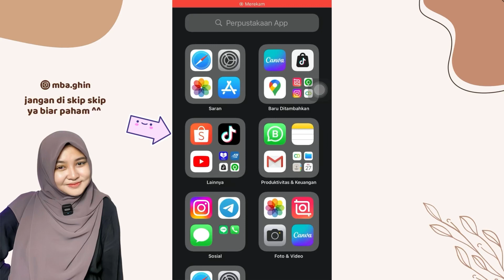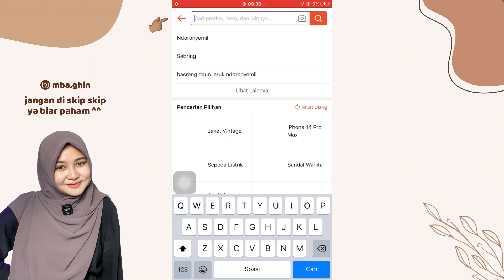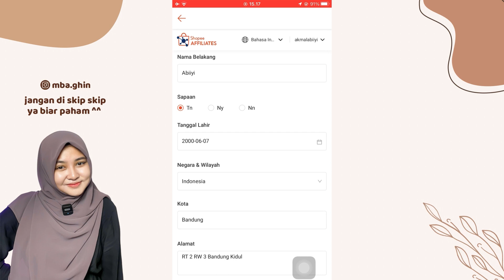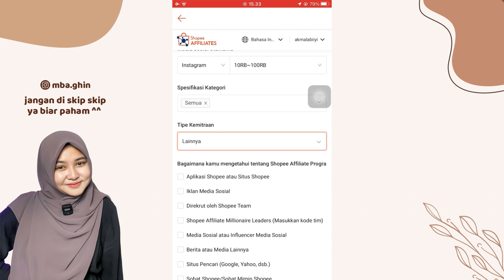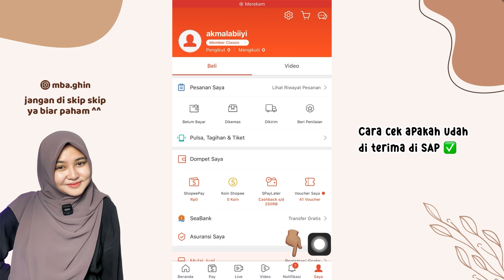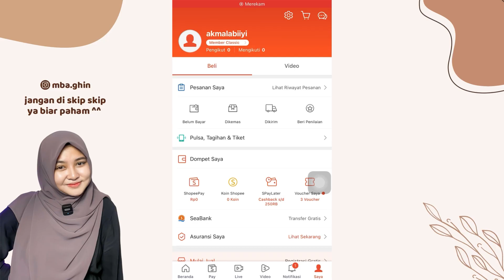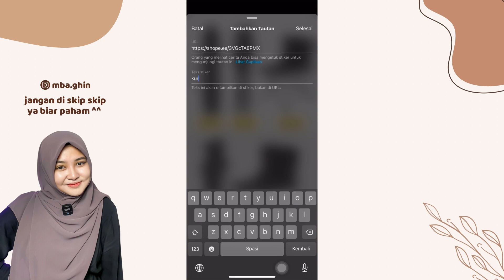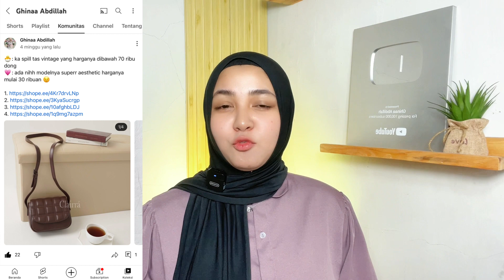CARA DAFTAR SHOPEE AFFILIATE TANPA NPWP TANPA BUKU TABUNGAN TERLENGKAP !!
TUTORIAL DAFTAR SHOPEE AFFILIATE TANPA NPWP TANPA BUKU TABUNGAN DIBIMBING SAMPAI DAPAT KOMISI

Assalamualaikum semua ^^

Daftar shopee affiliate pasti diterima masukin kode tim TF7D2TV kalo kode tidak valid langsung klik otomatis udah jadi tim aku tanpa harus masukin kode tim

semoga kamu sehat selalu , buat kamu yang seneng ikutan giveaway wajib banget subacribe ya karna aku selalu adain giveaway tiap bulan, wajib tonton videonya sampe abis ya, semoga bermanfaat  ♡

Join grup telegram Shopee Aff pemula tapi harus hati hati banyak penipuan yang mengatasnamakan Ghinaa Abdillah / esan gemoy / admin grup ! ketipu tanggung sendiri

DM IG : @mba.ghin

yang aku pake di video

TRIK FYP DI SHOPEE VIDEO BANJIR KOMISI !! CARA UPLOAD VIDEO DI SHOPEE VIDEO PASTI VIRAL TERBARU !!